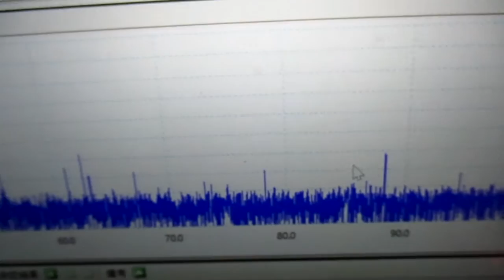メガヘルツの超音波発振制御プローブ ultrasonic-labo